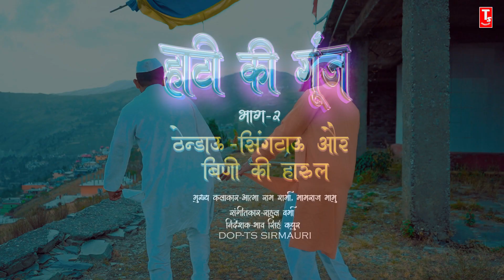हाटी की गूंज भाग-2 (Teaser) ठेन्डाऊ सिंगटाऊ ओर बिणी की हारुल//Hatti Ki Gung Part-2//TS-Music Sirmaur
JioSaavn-
Wynk-
Resso-
Gaana-

SONG CREDIT
Album-Hatti Ki Gung Part-2
(Thendau Singtau Or Bini Ki Harul)
Singer-Atma Ram Sharma, Mamraj Mamu
DOP-Ts Sirmauri (TS-Music Sirmaur)

Mamraj Mamu, Atma Ram Sharma,